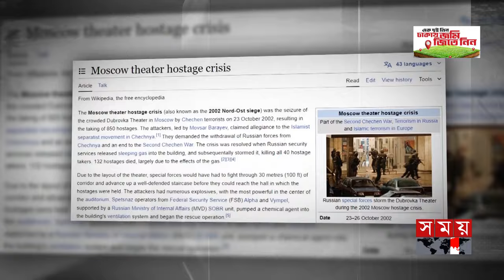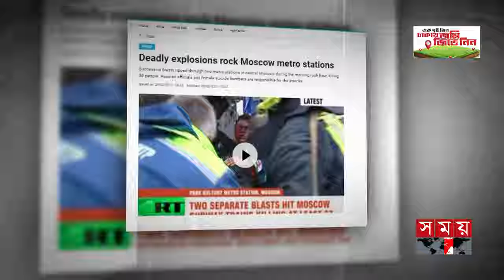তবে কি একসূত্রে গাঁথা সব? | Moscow Concert Hall | Russia News | Somoy TV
Somoy TV: t.ly/Se1z
Somoy TV Bulletin: t.ly/iqIq
Somoy Entertainment: t.ly/3dWC
Somoy Sports: t.ly/iASp
SOMOY TV ISLAMIC: t.ly/zU6a

Somoynews.tv: t.ly/Y7ab
খেলার সময়: t.ly/xJ5H
সময়ের গল্প: t.ly/EW3M
এ সময়ের বাণিজ্য : t.ly/m3ir

Groups:
Somoy TV (Official)✅: t.ly/ajiO
Somoy Entertainment✅: t.ly/8CLh
Somoy Business✅: t.ly/4xaJ